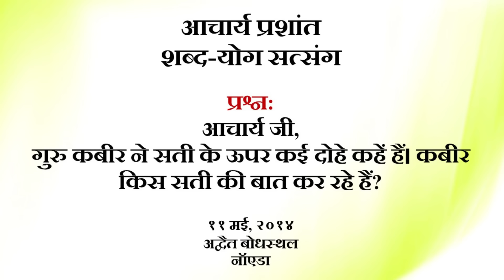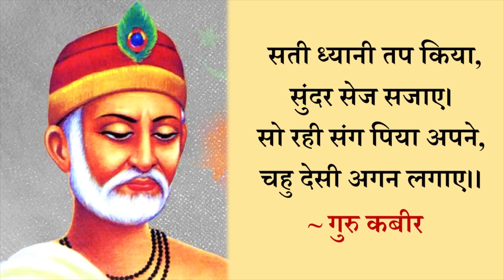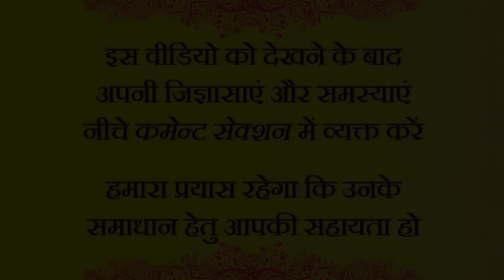प्रेमी एक है अन्य का क्या विचार, सत के साधक को नहीं लुभाता संसार || आचार्य प्रशांत (2014)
प्रसंग:
~ सती किस को कहा गया है?
~ सती प्रथा क्या है?
~ सती कौन है?
~ सती शब्द का मूल अर्थ क्या हैं?
~ सत्य का साधक कौन है?
~ कबीर साहब किस सती की बात करते है?

दोहा:
सती ध्यानी तप किया, सुंदर सेज सजाए।
सो रही संग पिया अपने, चहु देसी अगन लगाए।। (गुरु कबीर)